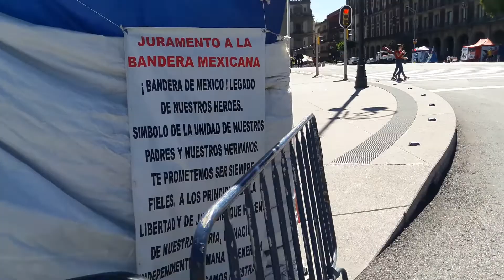VAMOS A CAMBIAR EL PAIS UNIDOS